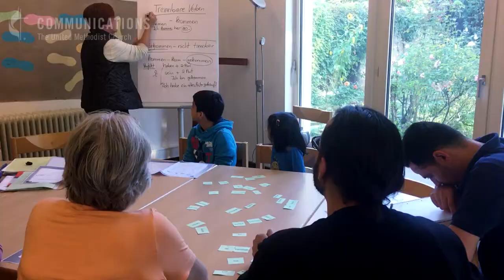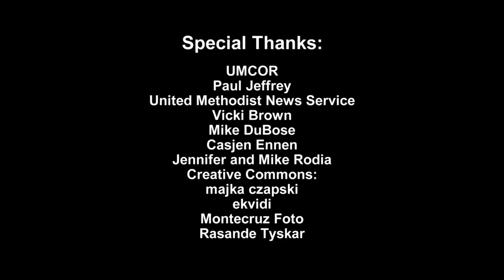German Churches Welcome Migrants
In 2015, Germany welcomed a record two million migrants including the highest net immigration of non-Europeans in the country’s history. While some migrant families passed through on their way to other countries in the EU, over half put down roots in Germany. United Methodists “welcomed the stranger,” despite religious and cultural differences.